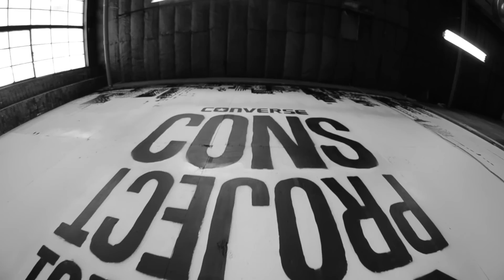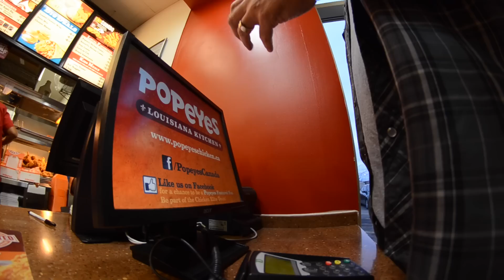Day In The Life #4 - Cons Project Toronto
I got the opportunity attend Cons Project Toronto this past weekend! Converse put on this amazing event to teach kids everything there is to know about filming skateboarding. I got to meet Don "The Nuge" Nguyen and a whole bunch of other rad people. I had an amazing time and I'm glad I got to make a day in the life for you guys!

I'm really liking how the new shirts turned out! If you guys are digging them then you will be able to pick one up soon. Thanks to everyone for all the love and support!